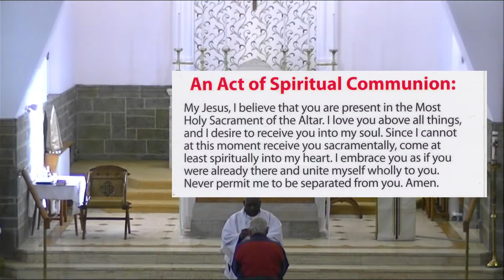Morning Prayer, Mass and Novena - Saturday 19th October